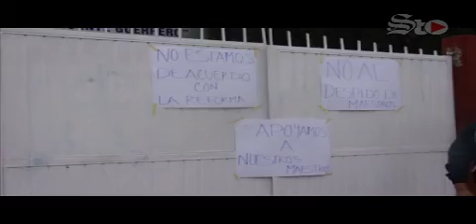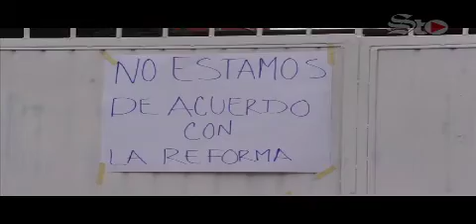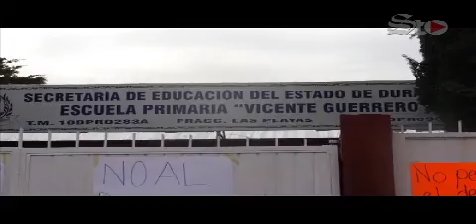Padres de familia toman escuela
Cinco maestras fueron notificadas, los padres de familia no permitieron la entrada ni a docentes ni a alumnos a la institución en señal de protesta.